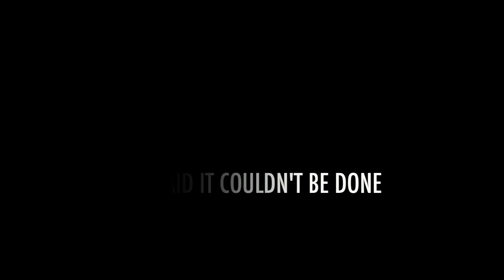GT/FSU Hype Video (HD)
SPEAR THE NOLES! FOR ALL THE MARBLES! IN GLORIOUS HD!